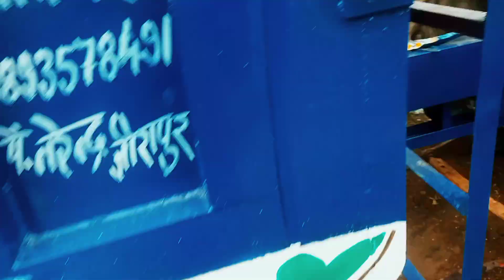Finaly Trorly Aa Hi gai My new video